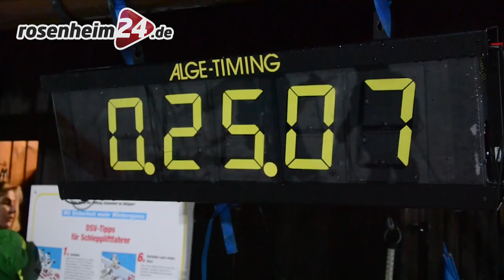Siebtes Internationales Bürgermeisterrennen am Hocheck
Knapp 50 Bürgermeister, Gemeinderäte und Gäste jagten auch in diesem Jahr der Bestzeit auf den Brettln hinterher. Wer die Tagesbestzeit unter widrigen Bedingungen am Idealhanglift erringen konnte.